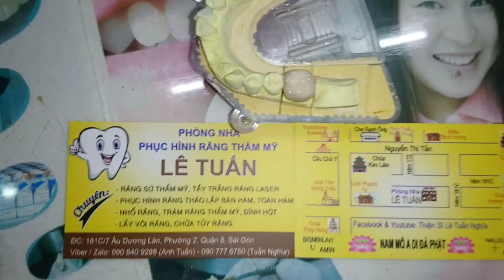1 Răng Sứ Răng Số 6 Hàm Dưới Của 1 Cô Thiện Nữ Nhân Khoảng 50t - Phòng Nha Lê Tuấn🏥😇